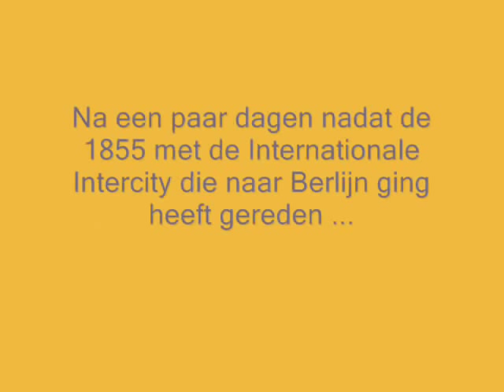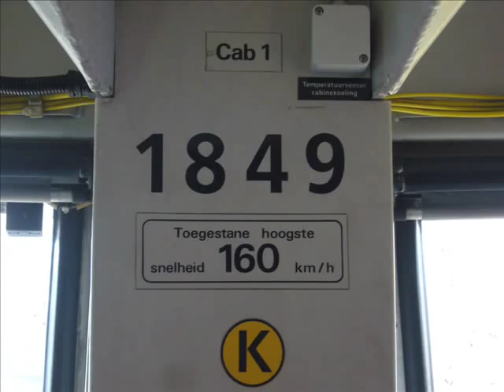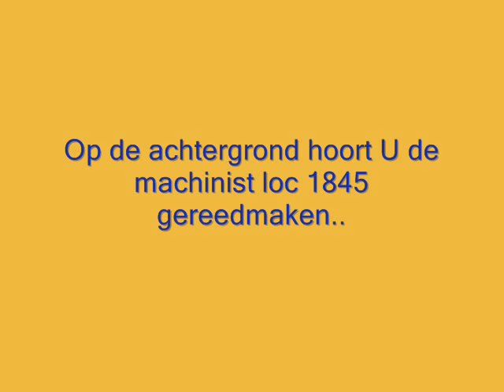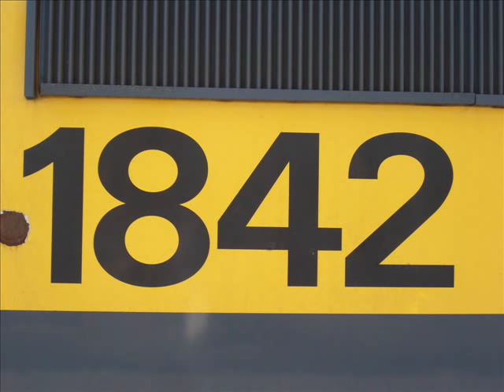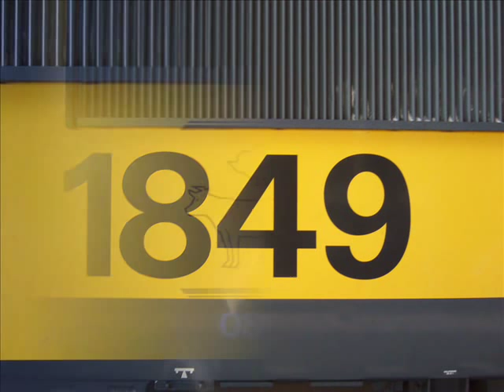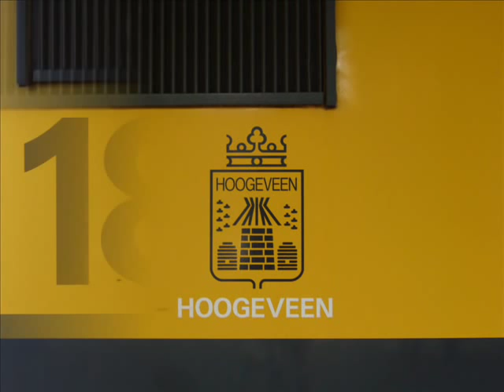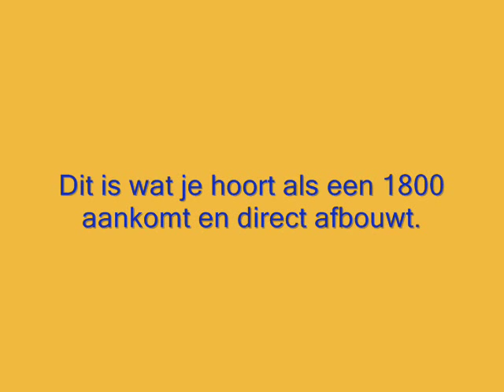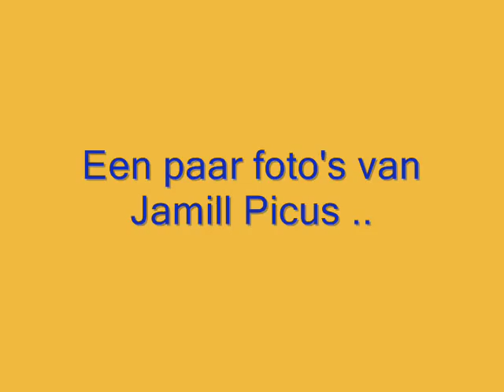1800 afscheidsvideo !!!!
In deze video laat ik al mijn mooiste foto's uit de 1800 serie zien,
De 1800 serie is begin september uit dienst gegaan.
Het eerste muziek nummer dat U hoort is : Keane - Bedshaped ,
Het tweede nummer is van Phill Collins -  Can't stop loving you,
en het Derde nummer is van Queen - It's a beautiful day !
Het geluidsfragment dat U tussen het eerste en tweede nummer hoort heb ik op 1 Juli 2010 opgenomen op station Dordrecht , Als je het wilt gebruiken voor iets dan mag dat ... Maar wel met toestemming van mij !
© Copyright voor alle foto's in dit filmpje !
© Copyright for all photos in this movie !
© Copyright voor de drie foto's van Jamill Picus !
© Copyright for the three pictures of Jamill Picus!